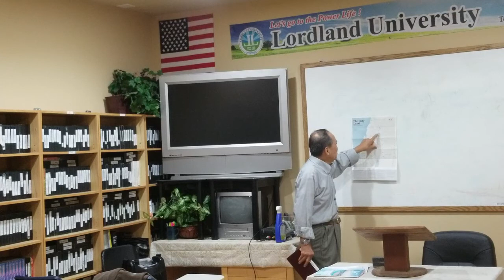Lordland University Dr. John Ineno 로드랜드대학교